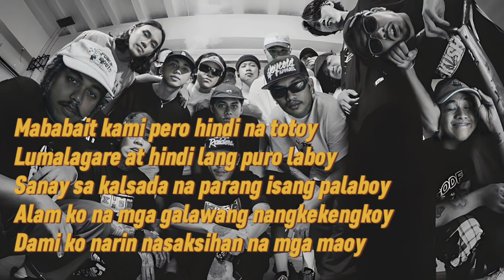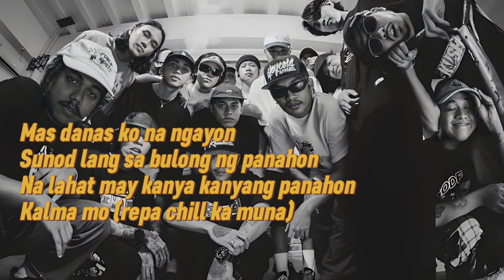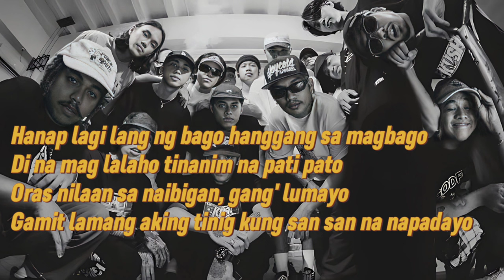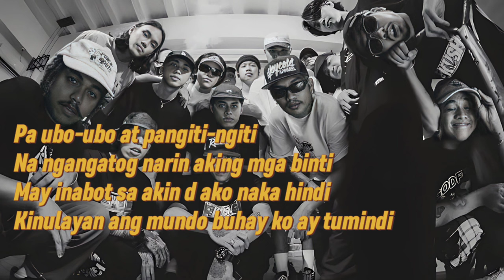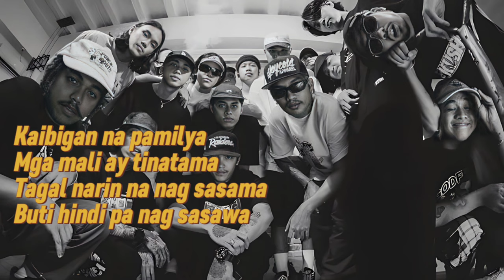1096 Gang - KAIBIGAN (Official Lyrics Video)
This Channel is promoting artists ang songs.